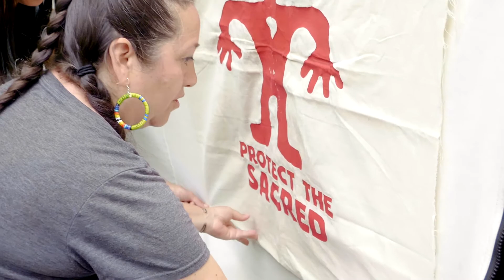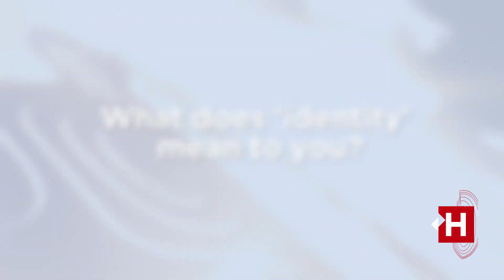Jen Full Interview